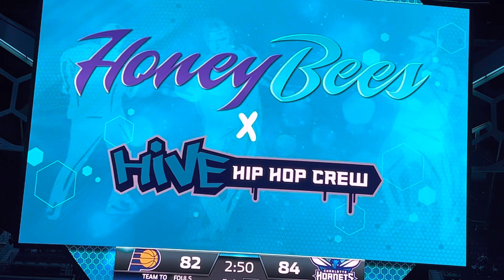HHHC x Honey Bees- Scream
Loriann Garcia choreography